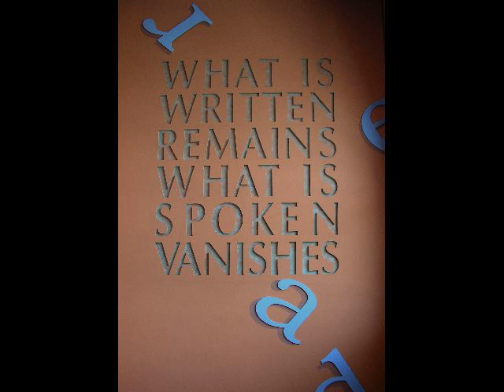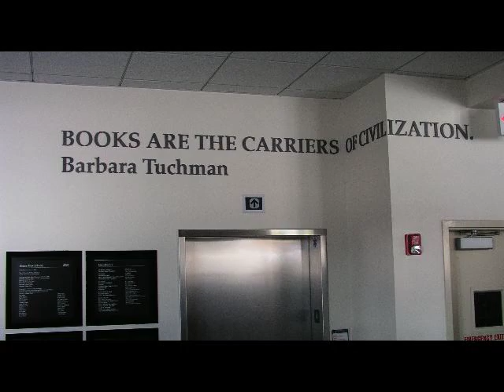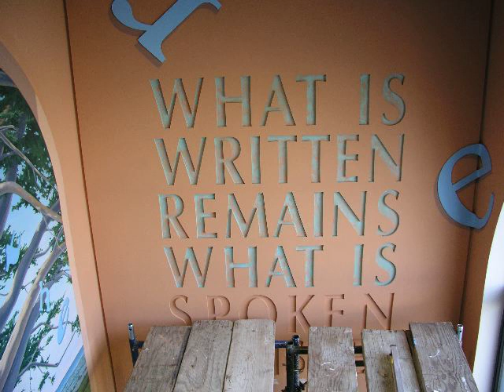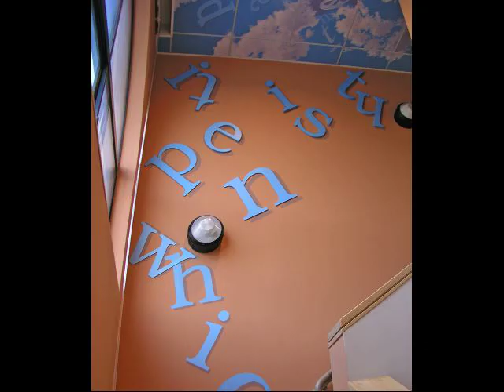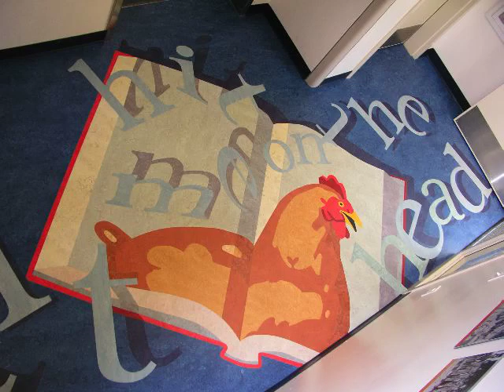Words Fly Away.mov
Movie about public art installation at Ocean View Library in San Francisco. Various materials including custom cut linoleum, ceramic tile, painted acoustical tile, text, acrylic painting view of Brooks park, what is spoken vanishes, what is written remains.